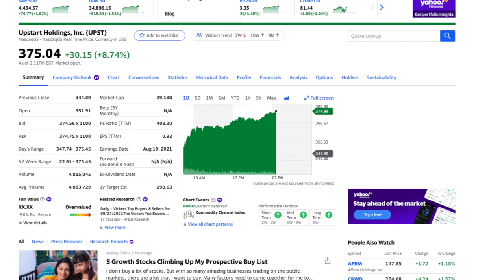2 BREAKOUT GROWTH STOCKS!!! - upstart stock, asana stock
In this video I analyze why these 2 growth stocks are reaching all time highs while the overall market is flat. I will go through the current stock market news, why Asana and Upstart are hitting all time highs and how stocks increase in share price. The Asana stock and the Upstart are increasing revenue and outperforming expectations. These two businesses also have a lot of competition and are in the volatile tech sector. But I consider both of these growth stocks.

Investing in growth stocks is one of the fastest ways to increase wealth, because they are dramatically growing revenue. When a stock consistently outperforms analysts revenue expectations this signals investors to buy shares of that business increasing demand for the stock and increasing the share price. I consider growth stocks under $20Billion. My favorite growth stocks that I like to buy are under $10Billion. The earlier you can get into a growth stock that faster you will double or triple your money.

Based on the current trajectory and the future projections,  will give you my conclusive opinion if I will be investing into Asana or Upstart at this time or will look for other opportunities.

Hope you enjoy this video! Hit the thumbs up button.
Leave me a comment on what are your top growth stocks in your portfolio.

✅  The stock investing platforms I use and give you free money to start investing:
M1 Finance :)

💠  My mission will always be to help you build wealth. Enjoy!